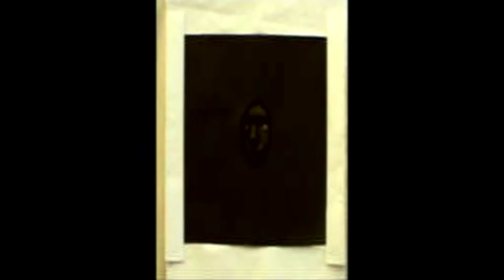Выпускной МАХЛ 07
Выпускной Московского художественного лицея 2010 г.